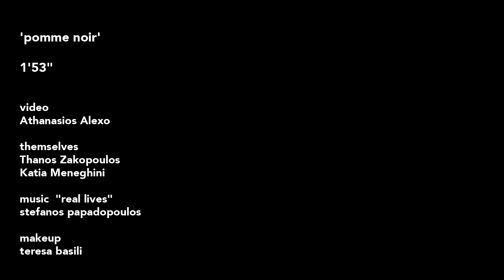Pomme Noir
Having tasted the forbidden fruit CTRLZAK's Katia & Thanos have turned to the dark side (Thanos was already there...). A video portrait by photographer and filmmaker Athanasios Alexo.